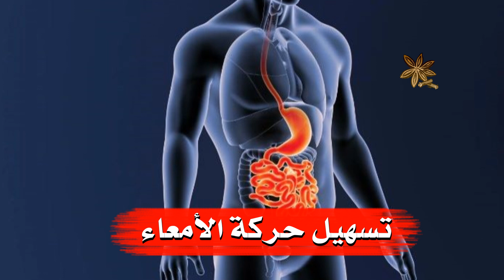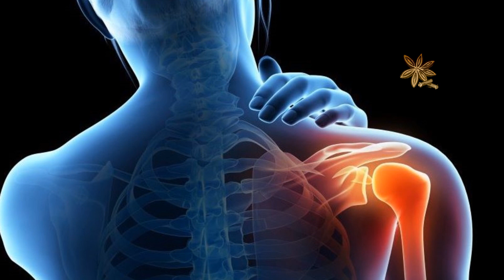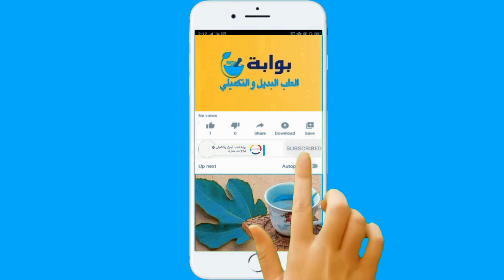هل تعلم ماذا يحدث لجسمك عندما تتناول مزيج ملعقة حب الرشاد بالعسل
حب الرشاد من الحبوب الغنية بقيمتها الغذائية والطبية العظيمة، اما  العسل يحتوي على مضادات الأكسدة مثل المواد الكيميائية النباتية والفلافونويد وغيرها . فما هي فوائد تناول ملعقة من خليط حب الرشاد و العسل؟
مزيج ملعقة حب الرشاد بالعسل

تنويه:  المواد المنشورة في الفيديوهات هي بمثابة معلومات فقط ولا يجوز اعتبارها استشارة طبية أو توصية علاجية